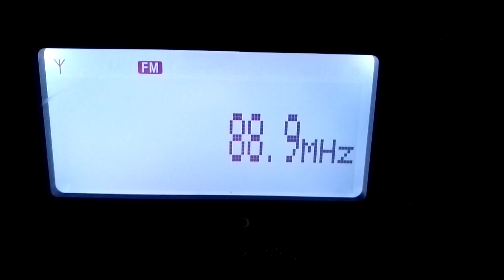Jangadeiro FM 89.9 Mhz - Fortaleza - Ceará - Parte 2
Emissora recebida na cidade de São Paulo SP dia 03/11/2022 as 20:32 horário local usando um radio Sony XDR-F1HD e antena Yagi 7 elementos propagação Esporádica